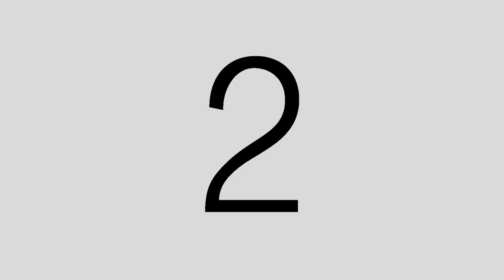Escape Darkness Trailer - New Game - Pc